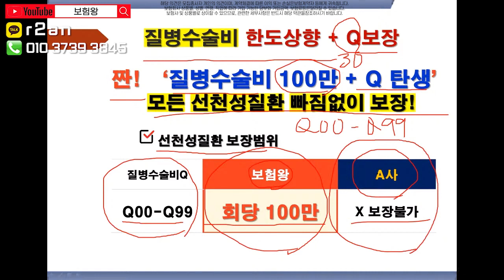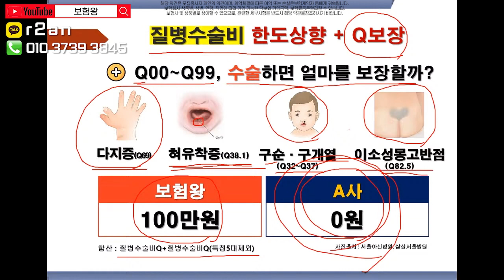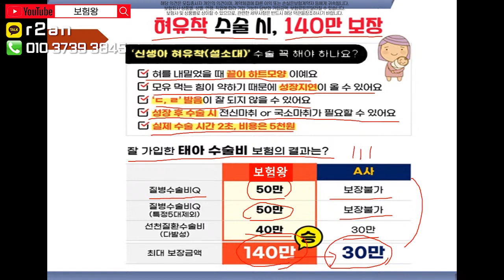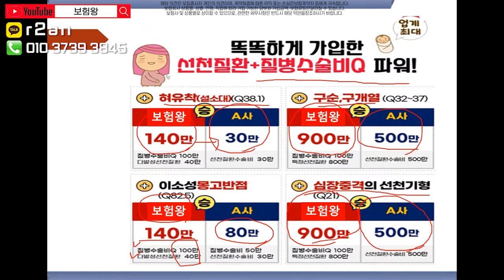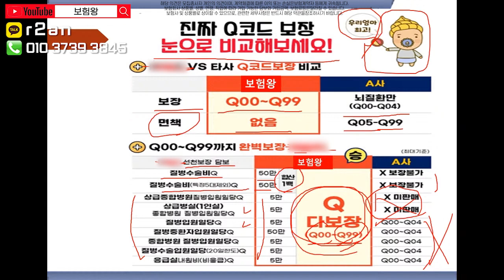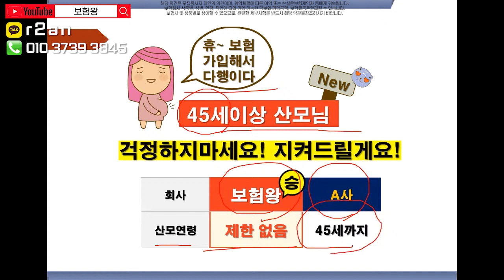태아보험 가장 많이 가입하는 회사의 숨은 함정!! (f.선물보단 보장우선~)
태아보험의 선천성 수술비와 보장위주로
가입되는 보험사로 추천해 드립니다!!

비교를 통해서 가성비와 보장구성위주로
준비하세요!!

보험은 언제나 보험왕에게~~

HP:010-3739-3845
카톡친구추가:r2an
카톡플러스친구:보험왕